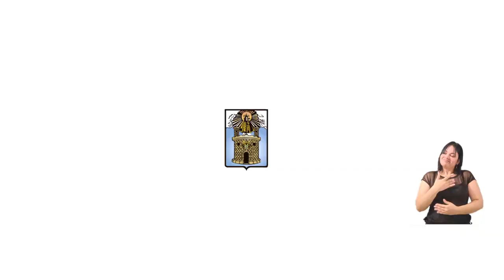El Concejo de Medellín trabaja para garantizar los derechos de los venteros - Medellín Confía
En Medellín hay 45.000 familias que subsisten de las economías populares y que contribuyen al desarrollo de la ciudad. El concejal José Luis Marín nos cuenta cuáles son los derechos de estas personas y qué está haciendo el Concejo de Medellín para apoyarlas.